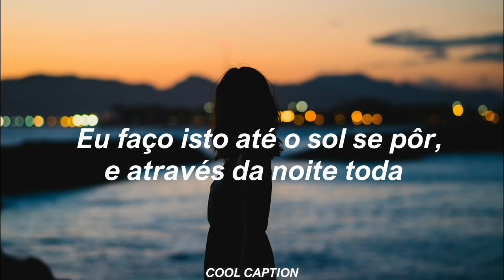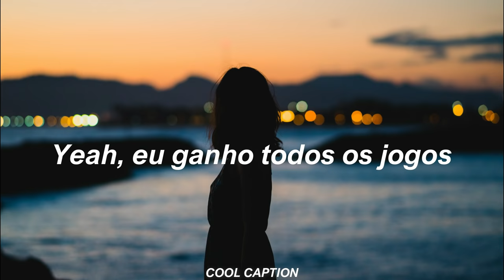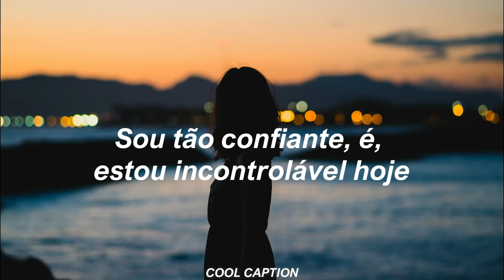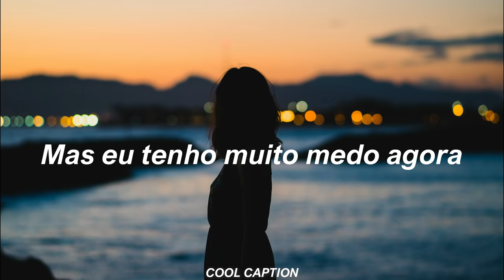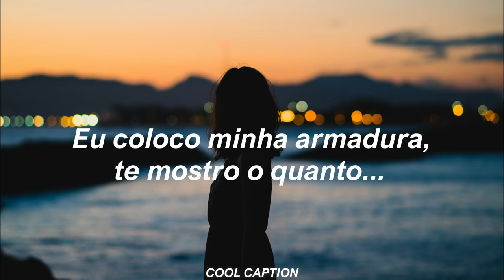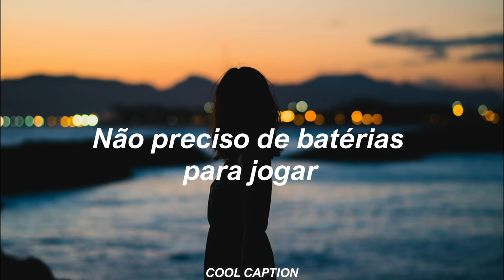Sia - Unstoppable (Tradução/Legendado)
Artista: Sia
Créditos a foto: Unsplash.com
Edição: Cool Caption

LYRICS

I'm unstoppable
I'm a Porsche with no brakes
I'm invincible